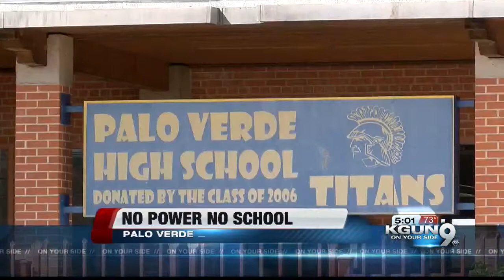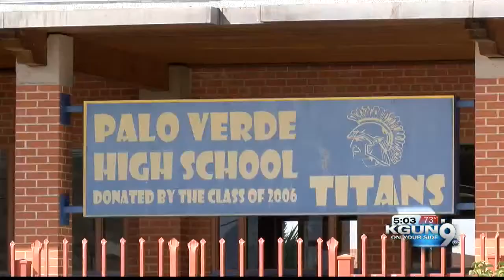Power failure clears Palo Verde High School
The school will open on time Thursday. TUSD called an early dismissal for Palo Verde at 11am Wednesday.